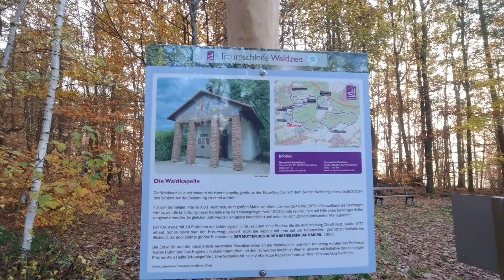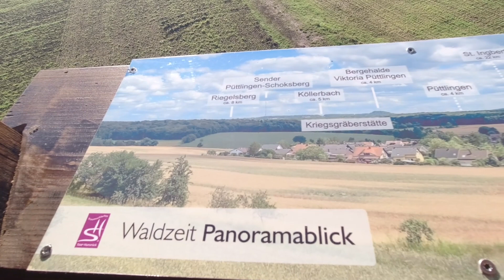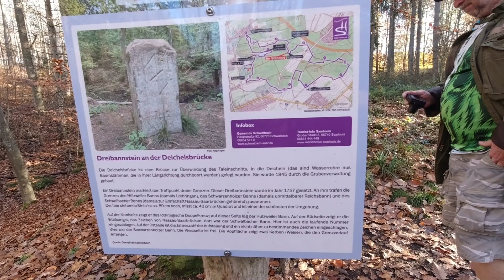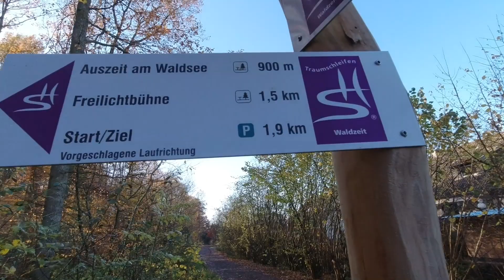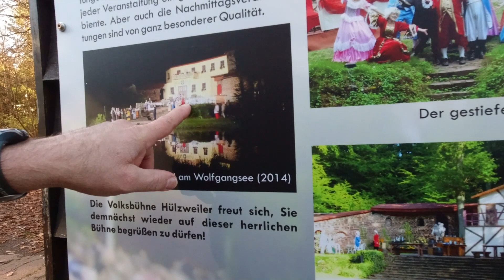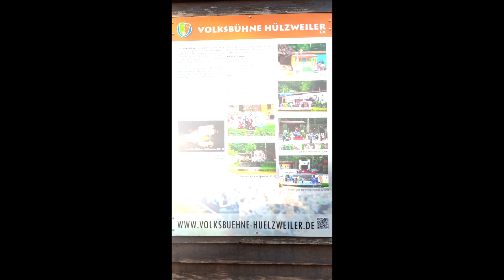Traumschleife Waldzeit im November 2020 !!!Bei Kaiserwetter unterwegs auf der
Wir haben am 18,11,2020 die neue Traumschleife WALDZEIT abgewandert und waren begeistert !!!
Die etwa 10 km lange Wanderung ist relativ flach mit etwa 140 hm , und man sollte ca 3 STD einplanen !! . Wenn man wie wir unterwegs noch lecker Rostwürste , Kaffee und Tee zubereitet dauert es etwas länger :-)
Viel Spass beim schauen und nachwandern.